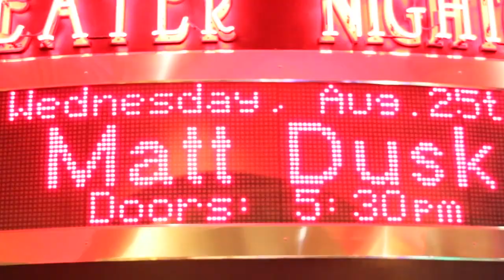Matt Dusk EPK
Take a journey down memory lane with Award-Winning, Multi-Platinum Selling crooner Matt Dusk, all the way to Las Vegas in 1966 where Dusk pays homage to his hero Frank Sinatra with 1966: A Night At The Sands. With new arrangements by Grammy-Award winning arrangers Pat Williams and Sammy Nestico, Dusk brings this elegant era back to life with classics such as Come Fly With Me, I’ve Got You Under My Skin, Fly Me To The Moon, and One For My Baby. All that cool, classy style from the Rat Pack shows of yesterday are right here with the always dapper Dusk and his swingin’ band of award-winning musicians. His seemingly effortless way of taking audiences back in time with his sophisticated sound is exactly what makes Matt Dusk just as timeless as the hits he sings.

“Crooners like Toronto’s Matt Dusk has taken what he has learned from the greats and molded it for a modern audience.” -LA Times

“Blending distinctly Sinatra-esque swagger, Dusk is waist deep in grandiose arrangements that are dripping with Sin City excess and turns the clock back some four decades with excellence.” -Jazz Times

“Matt Dusk impressively brings Las Vegas back to the glory days as the standards-singer sounds remarkably like Rat Packer Frank Sinatra.” -Billboard